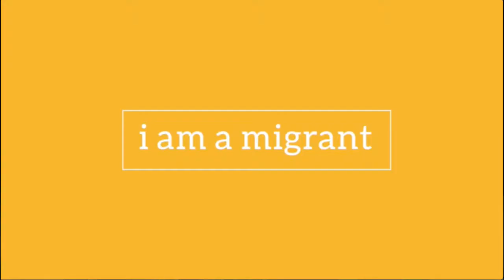Jenan - i am a migrant - Discovering Palestine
The first time Jenan visited her parents' homeland, Palestinian, she was surprised to find out that life was very different from the United States.